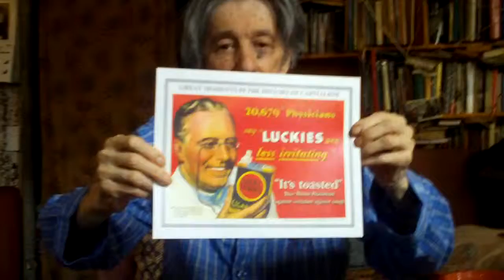Tuli Kupferberg 1930's Cigarette Ad Great Moments in Medicine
Doctors selling cigarettes? Seems to be the case, The were paid well for endorsements like this. You'd be lucky to survive a doctor like this. Luckies are less irritating? Less irritating than what? Arsenic. Ted Bates was the ad
agency responsible for this Great Moment in the History of
Capitalism. Read by Sly Hall. Video Thelma Blit